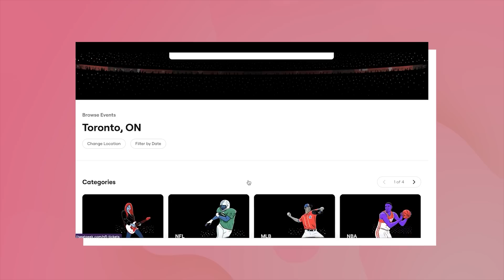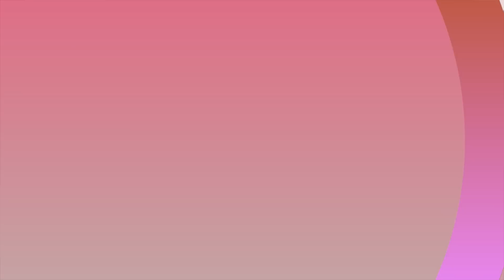Inside Kourtney And Travis' Extravagant Italian Wedding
Video Description:

We hear wedding bells!

Specifically, Kourtney Kardashian and Travis Barker. After a “practice” wedding following the 2022 Grammy Awards and officially tying the knot in a private ceremony a few weeks later in Santa Barbara, the two finally got to celebrate their big day with their friends and family in Portofino, Italy.

And in typical Kar-Jenner fashion, it was just as lavish and over-the-top as you would expect it to be. Kourtney and Travis’ wedding was just as much a high fashion event as it was a wedding with the entire Kar-Jenner clan dressed entirely in Dolce & Gabbana. They also celebrated their nuptials in style at what could literally be one of the most extravagant castles also owned by Dolce & Gabbana.

While it was a luxurious celebration with friends and family, there were quite a few people close to the family that couldn’t make the trip but sent their best wishes from afar. But after seeing posts about the wedding, there aren’t too many of us who wouldn’t jump at the chance to be there for Kourtney and Travis’ big day if we could score an invite,

What are your thoughts on today’s video? Is this a wedding that you would go to if you could?

00:01 Intro
00:28 A Star-Studded Event
00:57 A Portofino Wedding Venue
01:24 An Ode To Travis
02:02 Family In Fashion
02:35 Love Doesn’t Come Cheap
03:05 Blended Families
03:37 No-Shows
04:10 Wedding Number 3 (Technically)
04:36 A Leap Of Faith
05:10 Questionable Food
05:40 Outro

Written by: Shatece
Narrated by: LanessaVO
Edited by: Steven